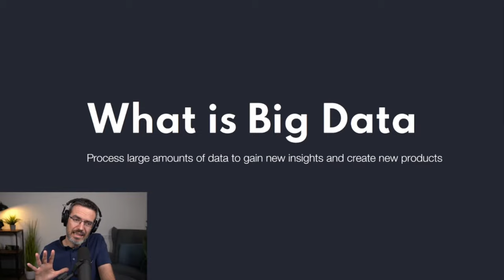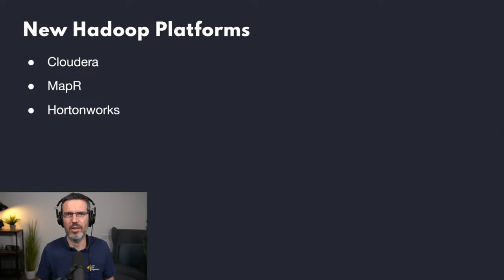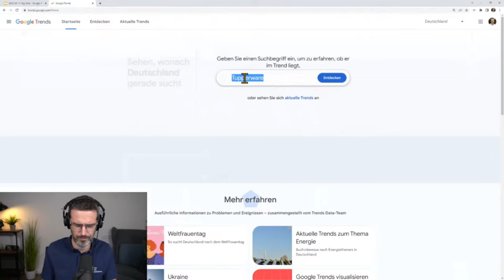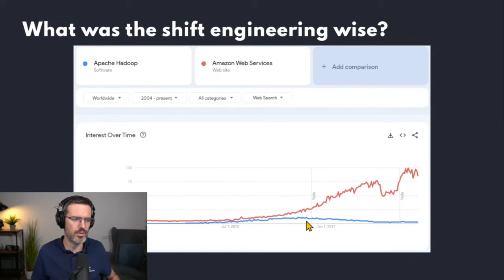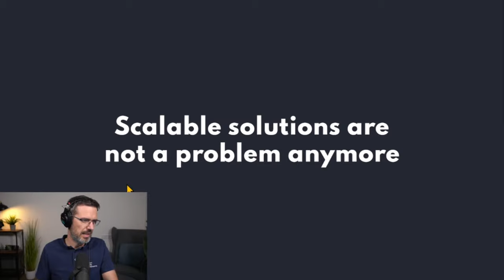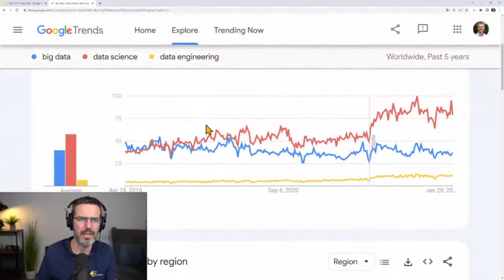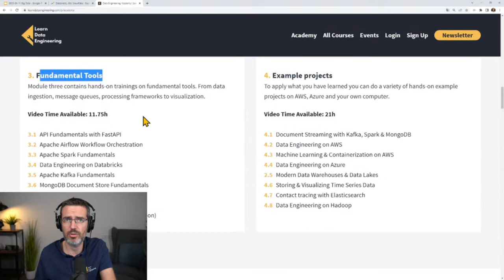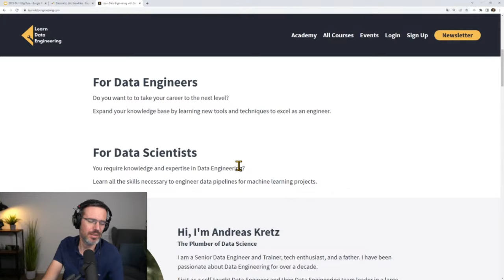Big Data Is Dead - Here's Why & What's Next?